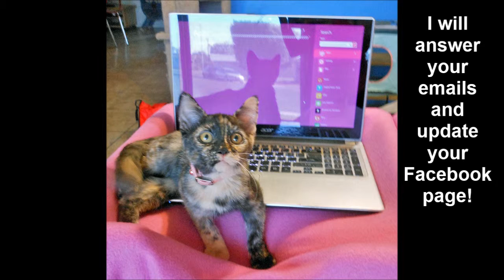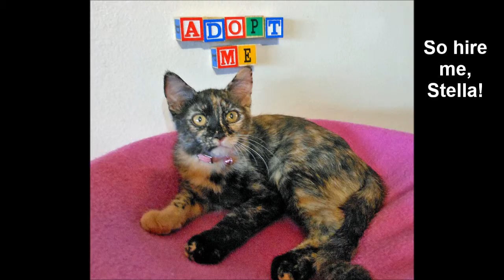You need a Personal Kitten Assistant!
Stella is available for the job!